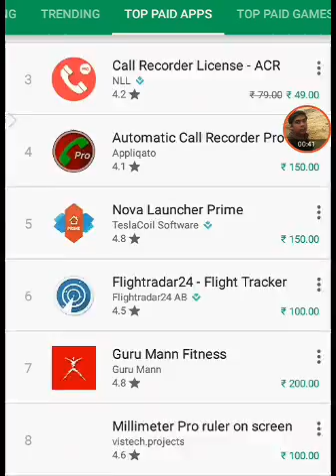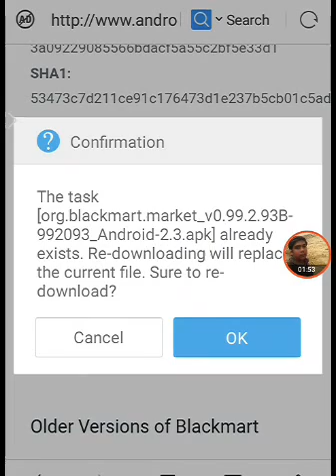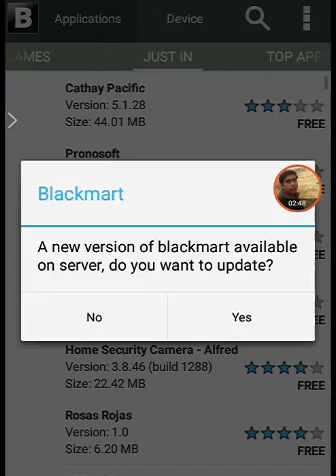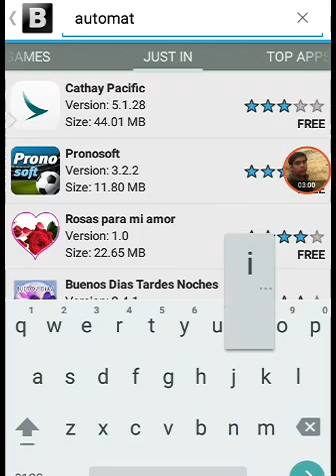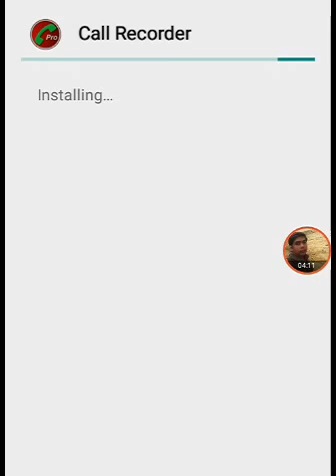#3- How to download paid app in free not on browser